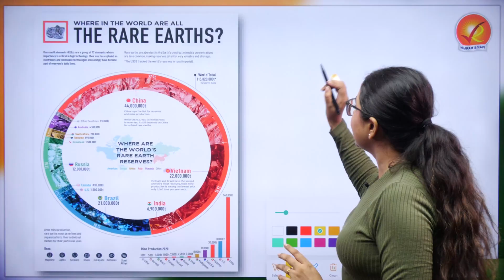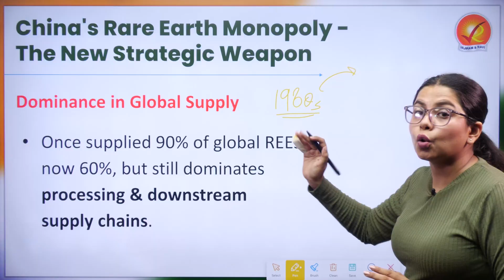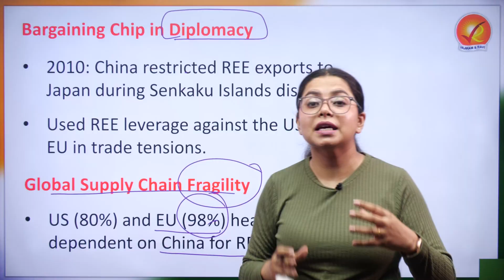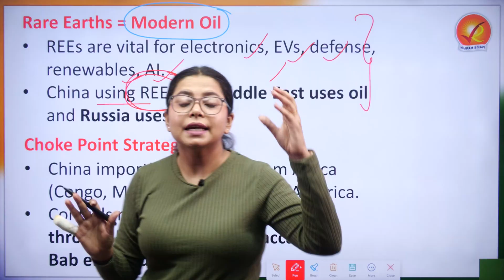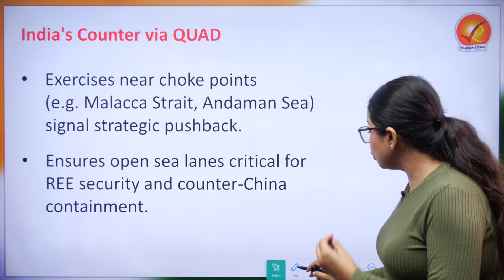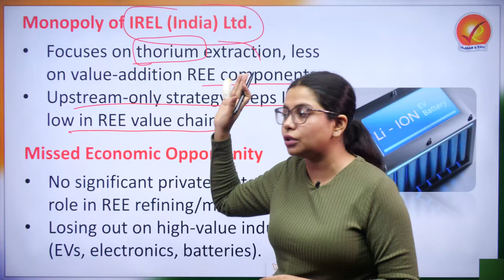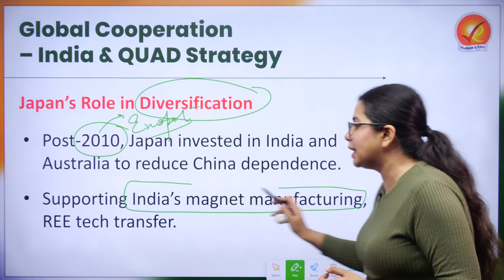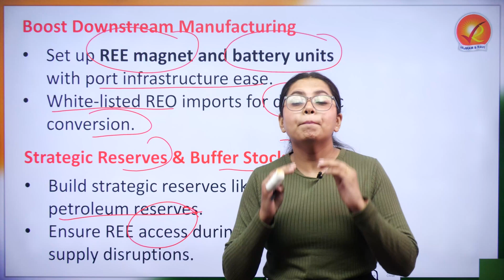Why the World Fears China’s Dominance on Rare Minerals? | Vajiram and Ravi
Welcome to Vajiram and Ravi.
In today's video of Flash News we delve deep into
Rare Earth Metals: China's Monopoly & India's Strategic Response

Rare Earth Elements (REEs) are the new-age strategic resource—essential for electronics, EVs, defence, renewable energy, and AI technologies.
This video breaks down the global geopolitics surrounding REEs, China's continued dominance in the rare earth supply chain, and how India is both challenged and positioned to respond.

💡 The Video explores:

- China's Rare Earth metals Monopoly
- Its Geostrategic Implications
-India’s Position & Missed Opportunities
-Despite being resource-rich with the 5th largest REE reserves, India lacks downstream capabilities and relies heavily on imports.
QUAD & Global Cooperation
Policy Recommendations & The Way Forwardion.

📌 Relevance for UPSC Aspirants:
This topic links to GS Paper 2 (International Relations), GS Paper 3 (Economy, Technology), and Essay Paper. Stay ahead with strategic, well-structured analysis on one of the most critical resources of the 21st century.